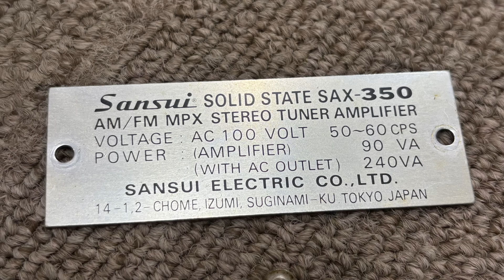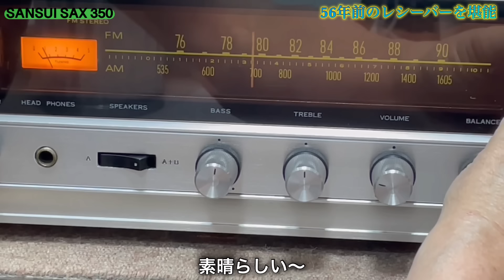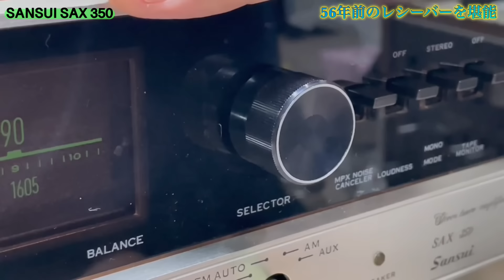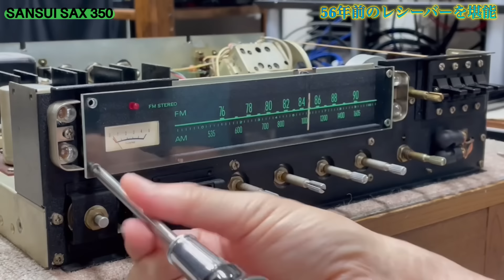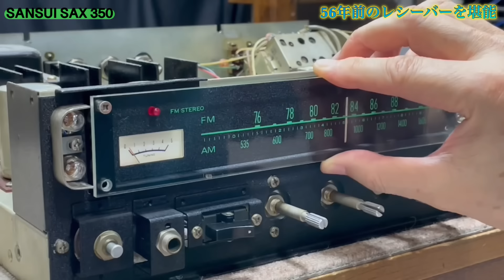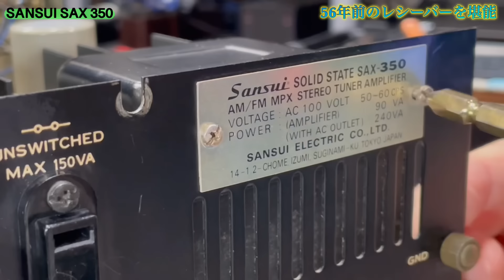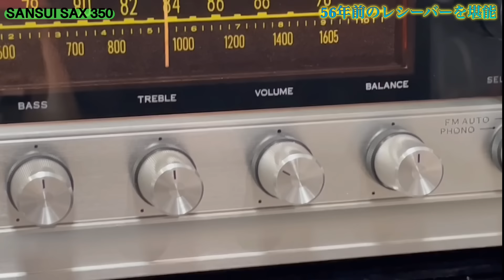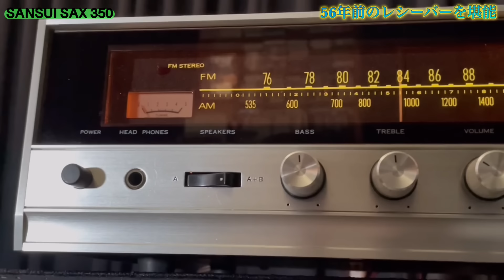■56年前のレシーバー～果たして動くのか？ A 56-year-old receiver - does it actually work? SANSUI SAX-350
●SANSUI SAX-350　サンスイ

久しぶりにレシーバーを買ってみました。

毎度お世話になっているハードオフにて購入しました。
SANSUIブランドなので少々値が張りましたが、ビンテージ感に魅かれてしまいました。

・Price at the time: 44,900 yen

It's been a while since I last bought a receiver.

I bought it at Hard Off, which I always go to.

It was a little pricey because it was a SANSUI brand, but I was attracted to the vintage feel.

【解　説】
フロントエンド部は、初段にFETを使用し、3連バリコンによる高周波1段型です。
中間周波増幅段は4段で、リミッターは3段という構成になっています。
ノイズ・キャンセラーは、周波数特性の高域を減衰させるタイプではなく、ハイ・ブレンド型を採用しています。
プリアンプ部は、AU-222と似た構成となっており、イコライザーがロー・ノイズNPN型シリコン・ トランジスター2石によるNF型で、トーン・コントロールがCR型となっています。
パワーアンプ部は、メサ型シリコン・トランジスターを使用した、6石構成の準コンプリメンタリー型で、とくに8Ω負荷時における出力が最大になるように設計されています。
ラウドネスコントロール、FMプロテクションサーキット、FMステレオインディケーター、MPXノイズキャンセラー、FMステレオ自動切換え、FMローカル・ディスタントスイッチ、テープモニター、スピーカープロテクターインディケーター等の機能を搭載しています。
【機種の定格】
型式 FM/AMレシーバー
使用半導体 トランジスタx30
ダイオードx23
回路構成 フロントエンド:1FET、2Tr、他励式、3連バリコン
IF:4段
RF:1段
リミッター:3段
実効出力 18W+18W(8Ω)
ミュージックパワー 46W(8Ω)
入力感度 Phono:2.2mV
AUX:150mV
周波数帯域 20Hz～30000Hz
SN比 60dB
全高調波歪率 1.0%
トーンコントロール 10kHz:±10dB
50Hz:±10dB
可変方式 連続式
FM実用感度 3μV(1kHz、IHF、100%変調)
イメージ比 40dB
ステレオセパレーション 30dB(1kHz)
外形寸法 幅402x高さ116x奥行333mm
重量 8.8kg

・・・from audio-heritage